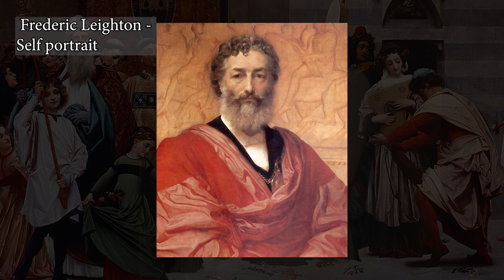FREDERIC LEIGHTON – Popular English Painter (HD)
Frederic Leighton, 1st Baron Leighton, or also known as Sir Frederic Leighton was a British painter, draughtsman, and sculptor.
His works depicted historical, biblical, and classical subject matter in an academic style.
His paintings were enormously popular, and expensive, during his lifetime, but fell out of critical favor for many decades in the early 20th century.
Leighton was born on December 3rd, 1830 in Scarborough England to Augusta Susan and Dr. Frederic Septimus Leighton.
He was educated at the University College School in London.
He then received his artistic training on the European continent, first from Eduard von Steinle and then from Giovanni Costa.
At age 17, in the summer of 1847, he met the philosopher, Arthur Schopenhauer in Frankfurt and drew his portrait, in graphite and gouache on paper.